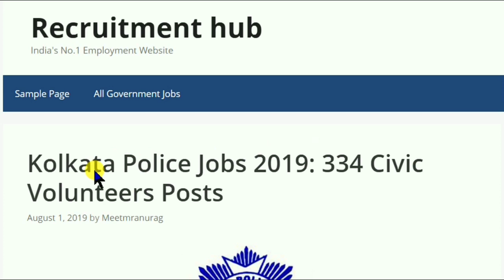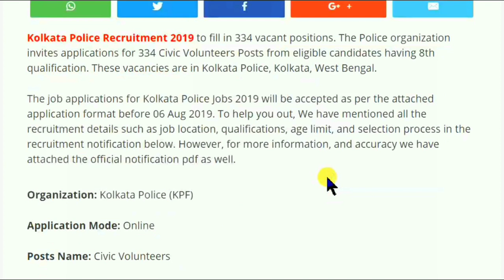8वी/10वी/12वी पास की Kolkata Police में सीधी भर्ती,NO Exam // Kolkata Police Jobs 2019 | West Bengal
Indian Coast Guard Jobs
Indian Coast Guard Jobs 2019
Indian Coast Guard Recruiment 2019
Indian Coast Guard Vacancy 2019
Indian Coast Guard Yantrik Recruiment 2019
Indian Coast Guard Yantrik Jobs 2019
ICG Jobs 2019
ICG Recruiment 2019
ICG Vacancy 2019
ICG Yantrik Jobs 2019
Bihar ICDS
Bihar Anganwadi Lady Supervisor Vacancy 2019
महिला सुपवाइजर भर्ती 2019
mahila supervisor 2019
mahila supervisor Vacancy
mahila supervisor Vacancy 2019 Bihar
mahila supervisor Bharti
mahila supervisor Recruitment 2019
महिला सुपरवाइजर योग्यता
mahila supervisor
महिला सुपराइजर एग्जाम डेट
bihar anganway salary 2019
Bihar ICDS recruitment
Bihar ICDS supervisor online application
Bihar ICDS Vacancy 2019
Bihar ICDS Recruiment for supervisors
Bihar ICDS apply online
Women Supervisor
Graduate
Graduation jobs
MBA
PG Degree
LLB
Law
All India Job
Recruitment 2018
Dioloma Jobs
12 Pass Jobs
Mumbai Jobs
Maharashtra Jobs
Bank Jobs
Graduation
Agriculture
Botany
Chemistry
Computer Applications
Computer Science
Engineering Jobs
Agriculture
Bachelor’s Degree in Home
Science/ Bachelor’s of Social Work.
1. Degree in Sociology,
2. B.Sc.,(Hons.) Food Science and Nutrition,
3. B.Sc., – Food & Nutrition, Botany / Zoology &
Chemistry / Bio Chemistry,
4. B.Sc., -Applied Nutrition & Public Health, Botany
/ Zoology & Chemistry,
5. B.Sc., – Clinical Nutrition & Dietetics, Botany /
Zoology & Chemistry,
6. B.Sc., -Applied Nutrition, Botany / Zoology &
Chemistry / Bio Chemistry,
7. B.Sc., – Food Sciences & Quality Control,
Zoology / Botany & Chemistry / Biological
Chemistry,
8. B.Sc., – Food Sciences & Management, Botany /
Zoology, Chemistry & Biological Chemistry,
9. B.Sc., – Food Technology & Botany / Zoology,
Chemistry, Food Technology, Nutrition, Botany,
Zoology & Chemistry
10. B.Sc., – Food Technology & Management,
Botany / Zoology & Chemistry / Bio Chemistry,
Chemical
Civil
Computer
Electrical
Electronics
Mechanical Jobs
Environmental Science
Forestry
Geology
Horticulture
Mathematics
Physics
Statistics
Veterinary Science
Zoology
Latest Government Jobs 2019
Latest Government Jobs in January 2019
Rajaswa Va Bhumi Sudhar Vibhag
Government Jobs
Airline Allied Services LTD Jobs 2019
Airline Allied Services LTD Recruitment 2019